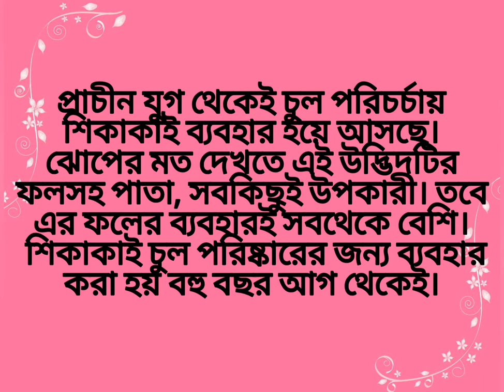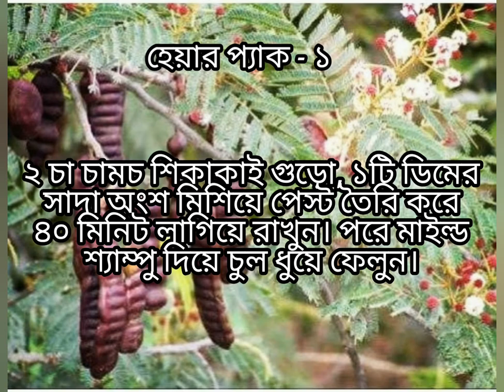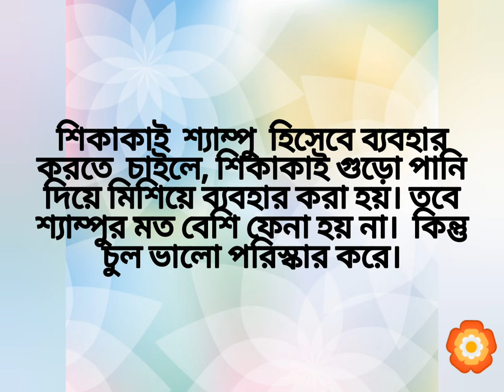চুলের যত্নে শিকাকাই গুনাগুন ও ব্যবহার।Shikakai quality and use in hair care.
বৈজ্ঞানিক ভাবে শিকাকায় Acacia concinna নামে পরিচিত। অত্যধিক গুণসমৃদ্ধ এই উদ্ভিদটি আমাদের দেশে প্রায় সব অঞ্চলেই পাওয়া যায়।শিকাকাই চুল পরিষ্কারের জন্য ব্যবহার আসছে বহু বছর যাবত। শিকাকাই ভিটামিন সি থাকে, সেই সাথে ভিটামিন এ, ডি, ই ও কে এবং অ্যান্টি অক্সিডেন্ট থাকে যা স্বাস্থ্যবান চুলের জন্য প্রয়োজন।শিকাকাই এর গুনের কোন শেষ নেই।চুলের সব সমস্যা দূর করে শিকাকাই।